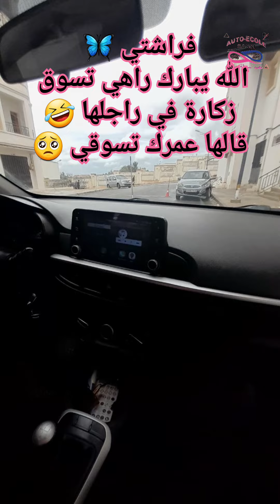كرينو في الجزائر 🇩🇿وسياقة نساء زكارة في رجال 😂